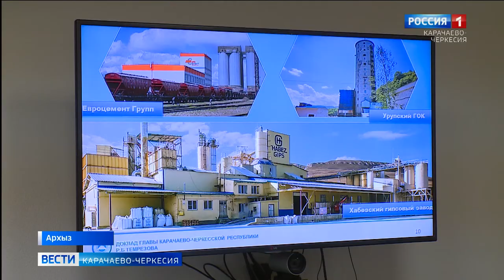В Архызе прошло совещание по вопросам социально-экономического развития республики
В Архызе прошло совещание по вопросам социально-экономического развития республики, под председательством заместителя председателя Правительства России Юрия Трутнева. Участники встречи выделили ключевые направления совместной деятельности федерального правительства и региональных властей по повышению уровня жизни населения